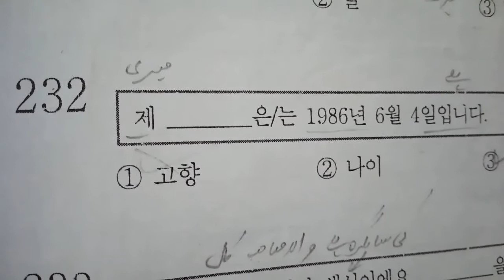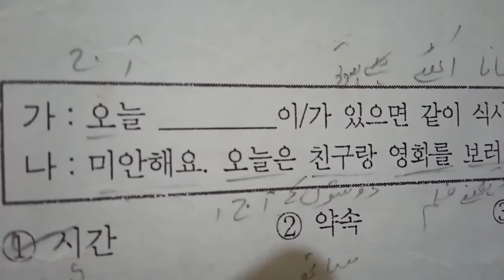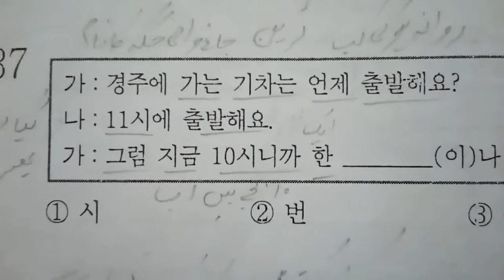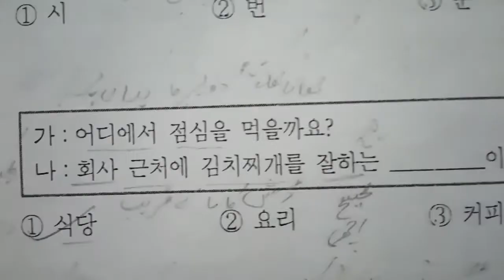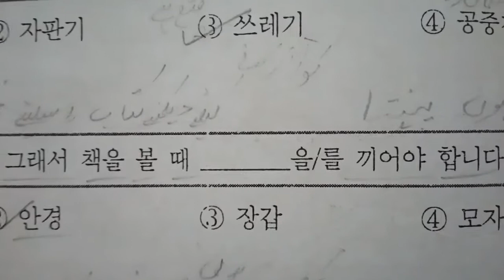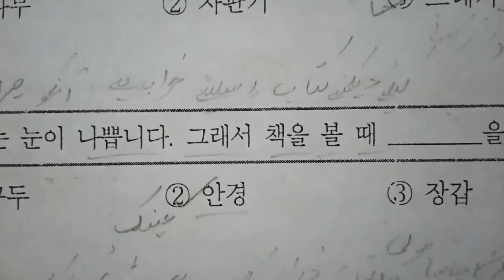Korean language book 2007wali 230se240tak vocabulary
Korean language book 2007wali230se240tak vocabulary